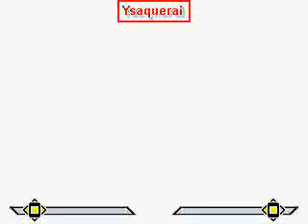Ysaquerai VS Superken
80th Match from Mugen